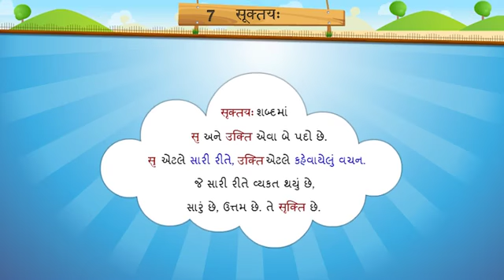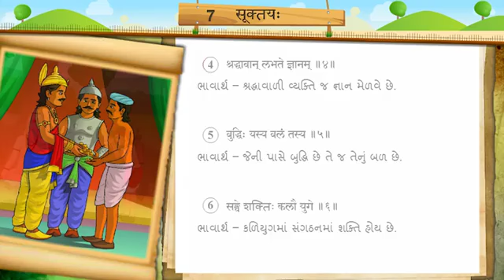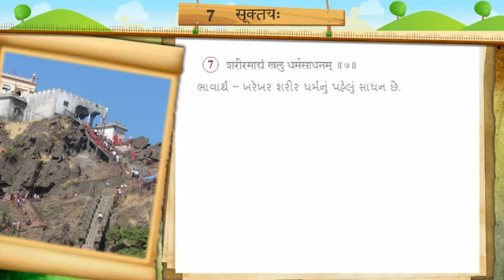ધોરણ - 7.સંસ્કૃત (સત્ર-2 ) એકમ - 7. सूक्तय: